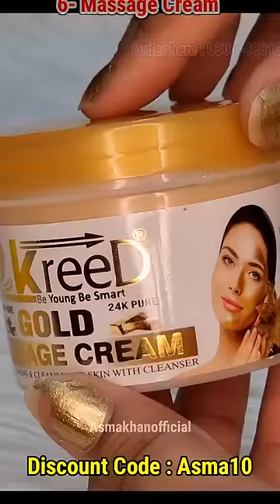Kreed Gold Whitening Facial Kit Review